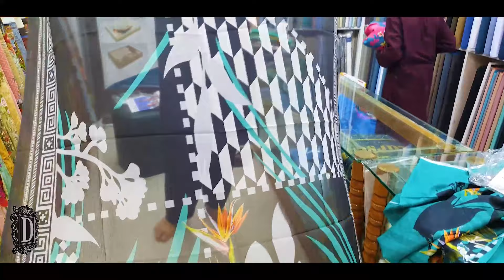Pakistan Latest Lawn 2021/Lawn With Silk Dupatta/Orchid/BinSaeed | DIN COLLECTION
ABOUT US
ADDRESS